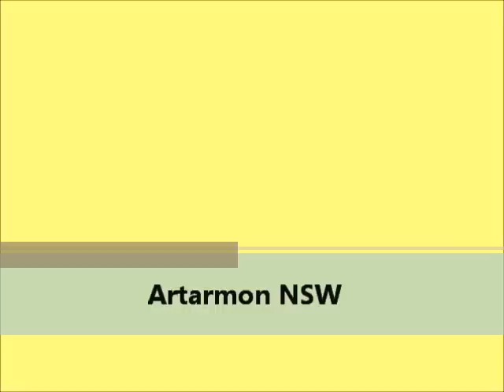Artarmon NSW (South bound)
The Black ford doesn't know what lane he wants, then decided he wanted mine. He puts his indicator on for 2 seconds while coming over. Because of his move, I ended up sitting on his rear end. So he decided to slow right down.